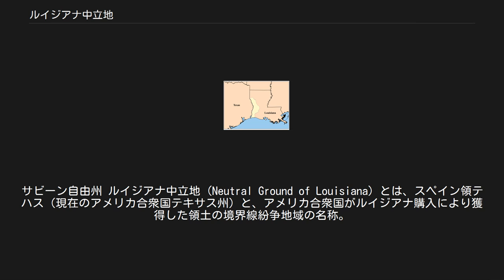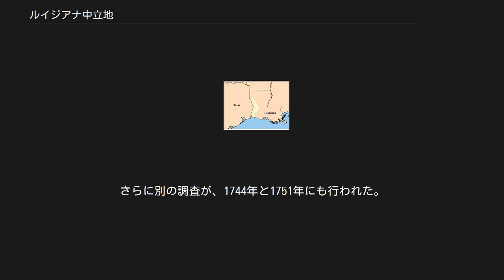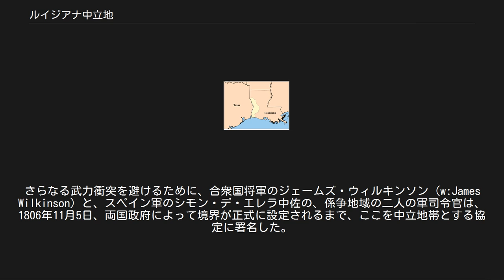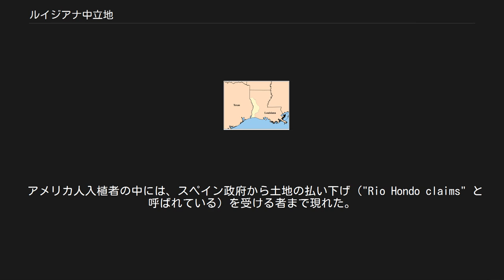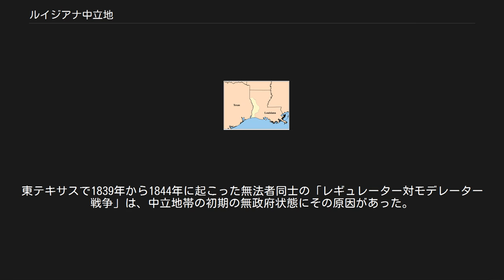ルイジアナ中立地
サビーン自由州 ルイジアナ中立地 (Neutral Ground of Louisiana) とは、スペイン領テハス（現在のアメリカ合衆国テキサス州）と、アメリカ合衆国がルイジアナ購入により獲得した領土の境界線紛争地域の名称。
スペインとアメリカ合衆国の地元当局者同士が話し合い、暫定的にどちらの国の司法権も及ばない中立地帯として放置することとされた。
現在はルイジアナ州西部に位置するこの地域は1806年から1821年まで、この状態が続いた。
サビーン自由州、ルイジアナ中立地帯、ルイジアナ中立領域、ルイジアナ無人地域などとも呼ばれる。
 スペインは長年にわたり、フランス領ルイジアナからスペイン領であるテハスへの移民流入に悩まされていた。
1734年頃、フランスはナカタシュ (Natchitoches) にあった前哨基地を、レッド川の東岸から西岸へと移動した。
スペイン領総督のマヌエル・サンドバルは、このスペインが境界としていたレッド川の越境行為に抗議しなかったことで免職された。
1740年、プルデンシオ・デ・オロビオ・イ・バステラ総督は、ナカタシュ地域へのフランス人による侵入の調査を命じた。
さらに別の調査が、1744年と1751年にも行われた。
 1753年、テハス州総督のハチント・デ・バリオス・イ・フアレウイは、フランス人が境界を越えてテハス州に侵入し、レッド川支流のアロヨ・オンド (Arroyo Hondo) 川の西岸地域を不法に占拠していると断定した。
1764年、フランスがスペインにルイジアナの植民地を割譲したため、この境界紛争は一時的には意味のないものとなった。
割譲されたのは、ミシシッピ川西側の広大な領域であったが、東岸のニューオーリンズとその隣接地域も一緒に割譲された。
この割譲は最初の頃の境界紛争を解決するものではなかったが、当時の状況下では重要視されなかった。
スペインはキューバのハバナからこの地域を管轄し、スペインに忠誠を誓った多くの国籍の者たちに実際の統治を委嘱した。
 1800年10月1日、スペインが管理を続けていたのではあるが、第三次サンイルデフォンソ条約（秘密条約であった）によってルイジアナは正式にフランスに取り戻されることになった。
条約の条項は、フランスの手に戻ってからの領地の境界を明確にはしていなかった。
条約の噂は、アメリカ合衆国からメキシコ湾へのアクセスを確保するためにミシシッピ川河口の土地を購入したいと考えていた、トーマス・ジェファーソン大統領の耳に届いた。
一方でジェファーソンは、ナポレオンがフランス帝国のヨーロッパにおける戦費捻出のためにルイジアナ領土全体を売っても構わない、と思っていることが分かった。
1803年11月30日、フランスは最終的にスペインからルイジアナの支配権を手にすると、翌月の1803年12月20日にはニューオーリンズを、また、翌年の1804年3月10日には残りの領土を、米国に売りさばいた。
このルイジアナ購入は、アメリカ合衆国の面積を2倍にし、太平洋のある西とメキシコ湾岸沿いへの拡大を導いた。
 領域の正確な境界はまだ決定していなかった。
フランスから領地を購入したアメリカ合衆国は、フランスがスペインに割譲する以前に主張していたのと同じ境界を主張した。
実際、この時米国は、1684年にラ・サールがテキサスに作った臨時の入植地に関する記録を持ち出して、西の境界はリオグランデ川であるとまで強弁することもあったが、真の狙いは、現在はルイジアナ州とテキサス州の境界となっているサビーン川 (Sabine River) とすることであった。
もちろんスペイン側の要求は以前と変わらず、もっと東にあるアロヨ・オンド川を境界とすることだった。
 境界紛争を解決する交渉は、1805年にスペインが米国との外交関係を断ち切ったことで決裂した。
1805年10月から1806年10月まで、サビーン川周辺では言葉と軍事の両方の絶え間ない小競り合いが続いた。
両国ともに当該地域付近に軍勢を集めているという噂がめぐった。
 しかし、どちらの国も、係争地域で戦争をすることを望まなかった。
さらなる武力衝突を避けるために、合衆国将軍のジェームズ・ウィルキンソン (w:James Wilkinson) と、スペイン軍のシモン・デ・エレラ中佐の、係争地域の二人の軍司令官は、1806年11月5日、両国政府に...